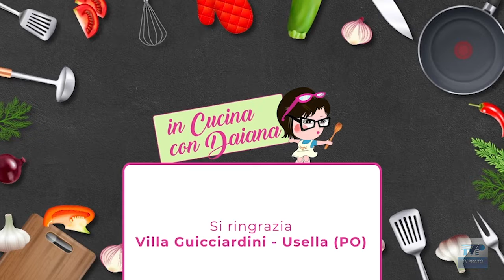In cucina con Daiana del 15/12/21 - BISCOTTONI CON GOCCE DI CIOCCOLATO